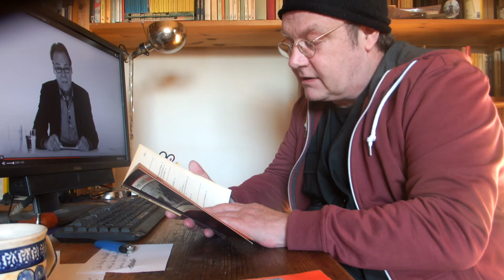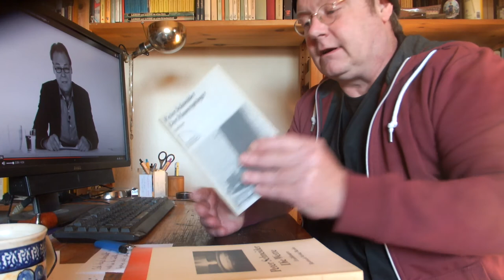Netzberg liest Peter Schneider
Lenz, Verfassungsfeind, Ansprachen.
Literatur eines 68ers damals.